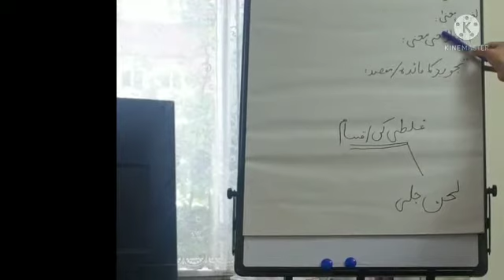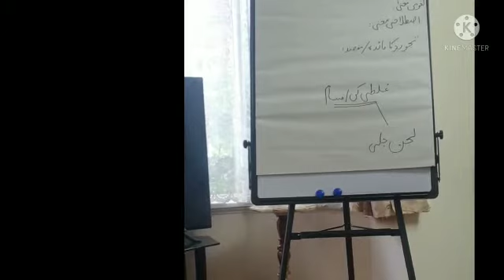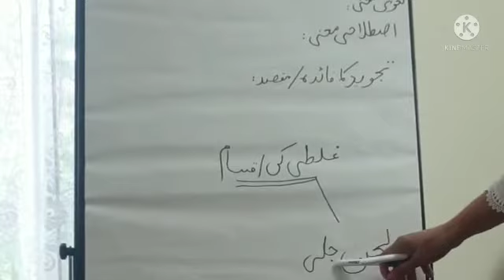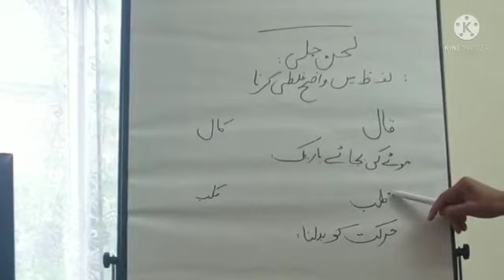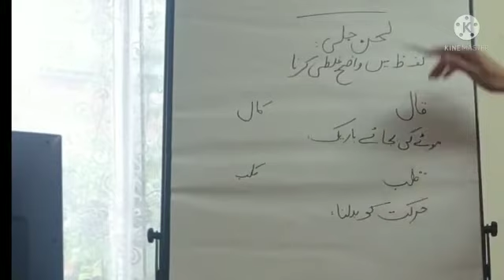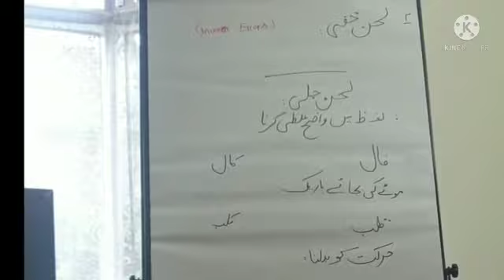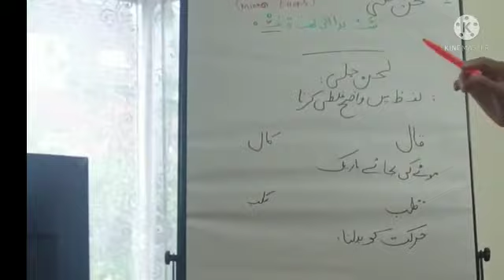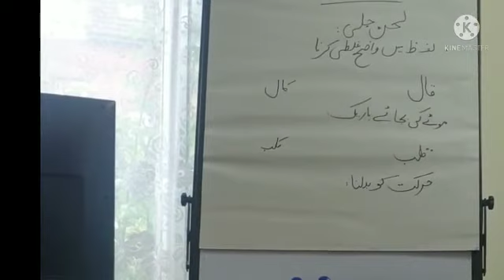تجوید کیا ہے؟لحن(mistake ) کی اقسام..What is Tajweed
Video from Farahkhurram